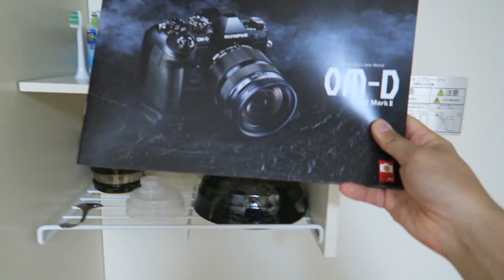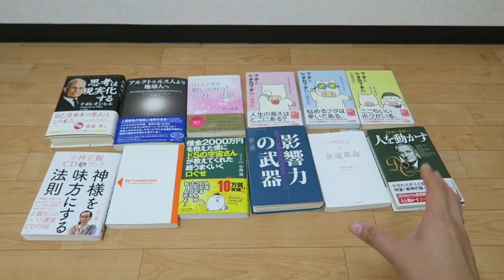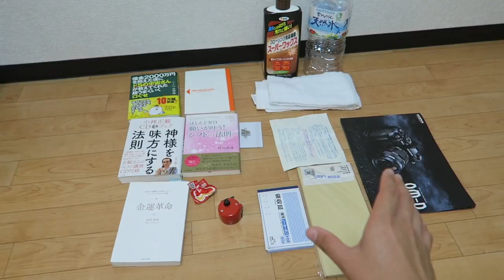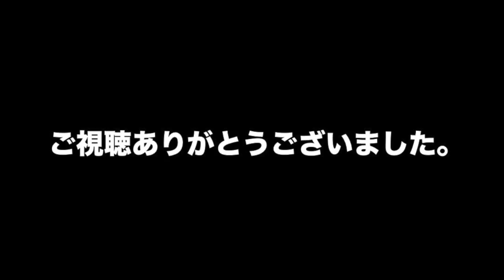[ミニマリスト] 新居でプチ断捨離するところを見せます。 |しょっぴんVlog136